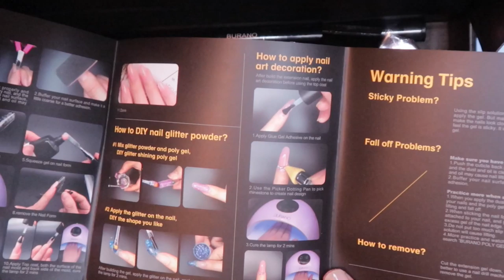✰ How To Do Nail art, Acrylic nails Trying BURANO New Deluxe Polygel Nail Kit- Great for Beginners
In this video I will be showing how this new Burano Polygel kit works.

- Burano Deluxe Polygel kit

- Madam Glam Gel polish "Fresh me up"

- Nail Tips my local nail supply store

- Nail Glue- KDS

- Nail drill Melodysusie

-Nail lamp

- Purple gloves

- Pink Finger Support Stand Rest Holder

-Purple Elite Uv/Led Gloves

- -Rhinestone gem gel

- Rhinestone Tool Studs Picker Pen